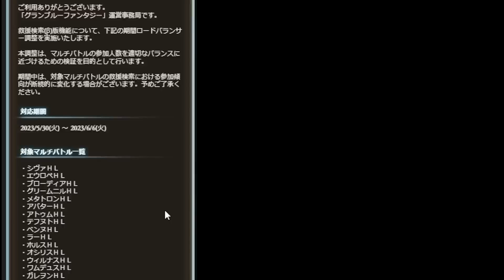最近こっそり来た謎アプデで滅茶苦茶恩恵を感じてる話【グラブル】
・魔王魂　様
・騒音のない世界　様
・MusMus　様
・H/Mix Gallery　様
・Ulchero　様
・OtoLogic　様